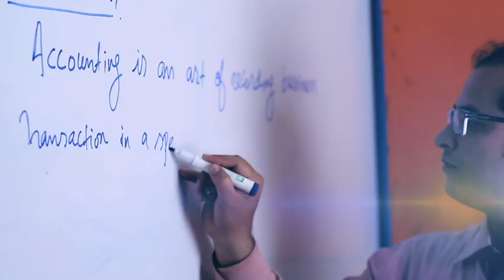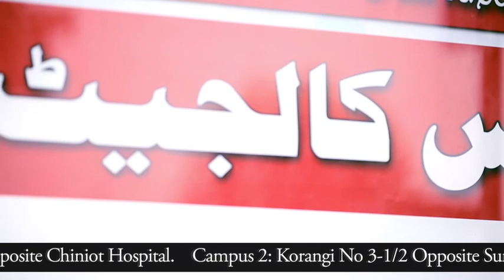Best Coaching Center TVC Ads 2018-19 | Commerce Collegiate Karachi | NM International School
"N-M International"
     Advertising